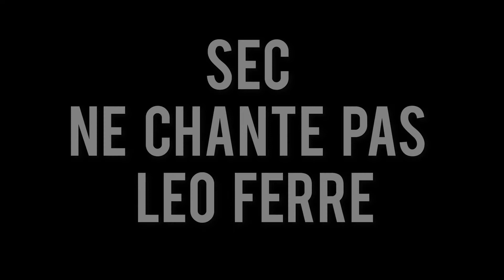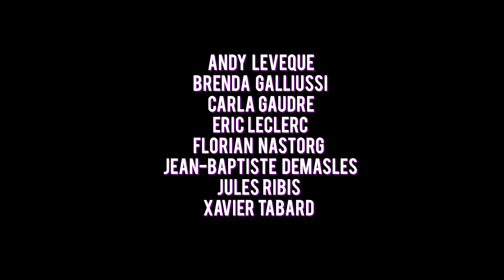Sec Ne Chante Pas Léo Ferré - L'âge d'or - La poutre #3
Nouvel extrait de la 3ème édition du festival La poutre enregistré en Août dernier à Mauvaisin.
Aujourd'hui "Sec Ne Chante Pas Léo Ferré"
Avec:
Herbert Bishop​
Brenda Galliussi
Carla Gaudré​
Eric Leclerc
Florian Nastorg
Jean-Baptiste Demasles
Jules Ribis​
Xavier Tabard

Merci à Yannick Favorel pour le son et Issa Souriant​ pour le cadre.